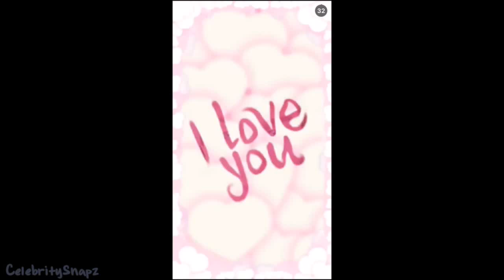Keegan Allen | November 3rd 2015 | FULL SNAPCHAT STORY